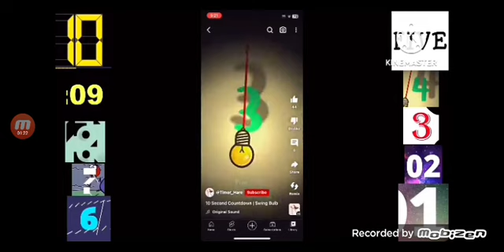countdown numbers from 10 Episode XV (Please Yellow Timer Puzzle Screaming Colors And More)